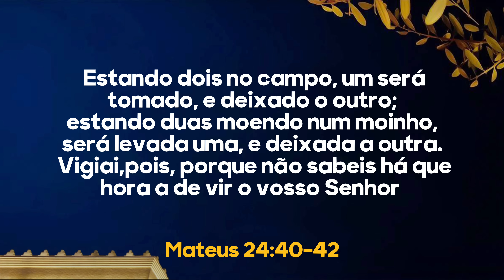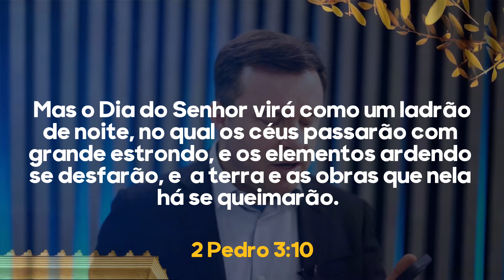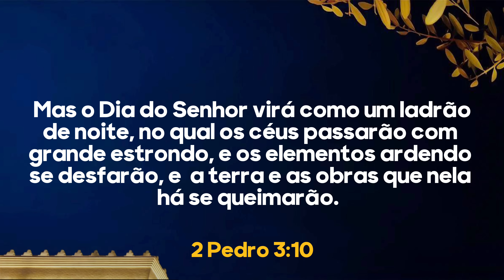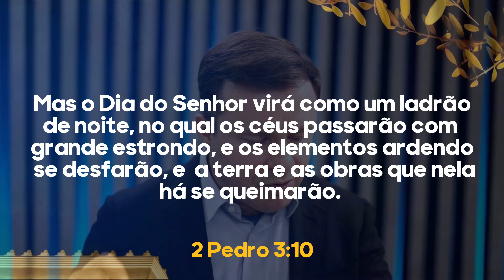É POSSÍVEL MACETAR O APOCALIPSE?